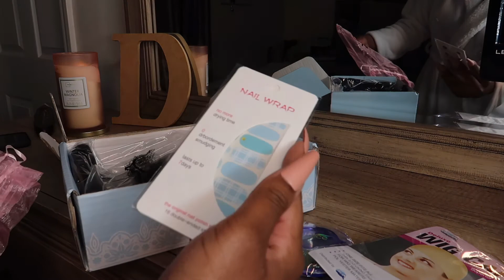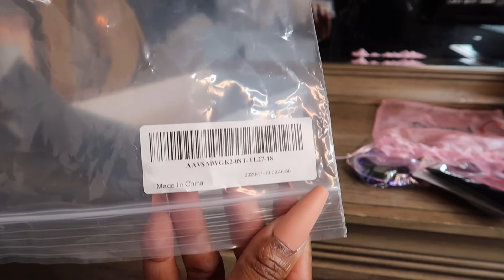U-nice wig install / Unboxing | Beginner Friendly | Des Dionne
Welcome back babes to another video. I hope all is well with you and that your New Year is starting off as you wish. In this video I will be install a 18 inch 4*4 closure wig from U-nice. This is my first install on myself so bear with me. I hope you all enjoy and that’s it helps to some of you.

Products used in video:

- Got 2b Freeze Spray

- Bed Head

- She’s bomb wax stick

- Lotta body mouse